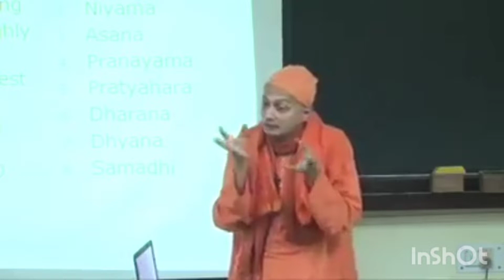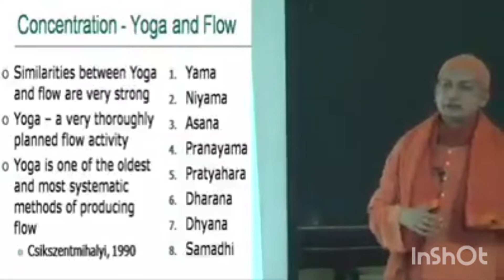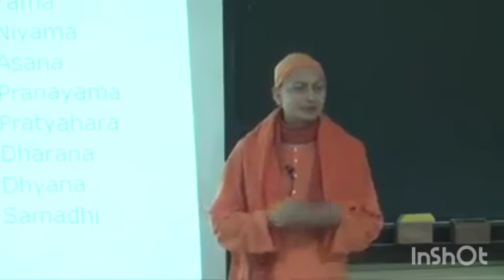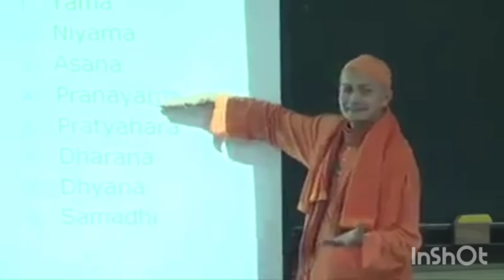Concentration : Yoga & Flow।। Explained by Swami Sarvapriyananda ji Maharaj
Swami Sarvapriyananda ji Maharaj।। The importance of focus in Education

Swami Sarvapriyananda (Pre-Monastic name Viswaroop) is a Hindu monk (sannyasi) belonging to the Ramakrishna Order. He is the current resident Swami and head of the Vedanta Society of New York, a position he has been serving since January 2017.

Swami Sarvapriyananda grew up in Bhubhaneshwar in the Indian state of Odisha. From childhood onwards, he was inclined towards spirituality and was inspired by the lives of Sri Ramakrishna and Swami Vivekananda. His family was also devoutly religious. His parents and grandparents were initiated devotees in the Ramakrishna Order tradition. He has stated that his first goal in life was to become a pilot and the second was to find God, with the second goal later becoming his only goal. Sarvapriyananda joined the Ramakrishna Order in 1994 and took his monastic vows in 2004. His family, at first, objected to his decision to become a monk but later accepted his decision. After passing school, he completed his Business Management degree from Xavier Institute of Management, Bhubaneswar.

Sarvapriyananda frequently speaks at symposia and events focused on Advaita Vedanta teachings, and has participated in discussions with other non-dualists like Deepak Chopra.He is a very strong proponent and scholar of the Indian Upanishad school of thought and the philosophy or Darshan, particularly of Self and Consciousness contained in them. He has delivered many lectures on the same topic. Fortune India mentions Sarvapriyananda as "one of the best known lecturers of the Vedanta in the world today".

@Eai Besh Bhalo Achhi